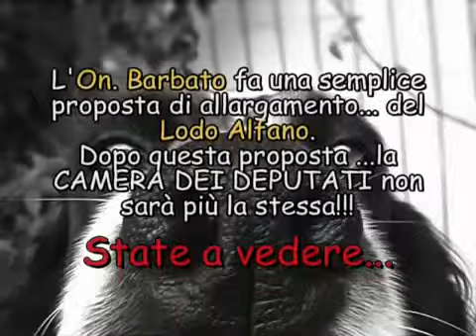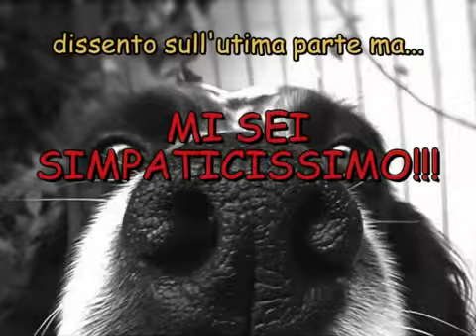Barbato CONTRO Tutti !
camera dei deputati landolfi eletto dalla camorra come dice il mattino